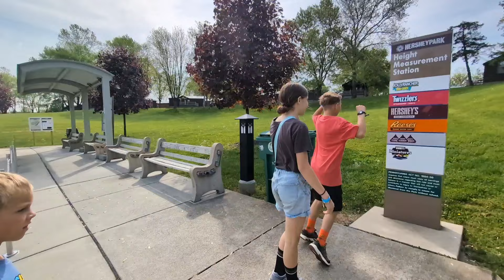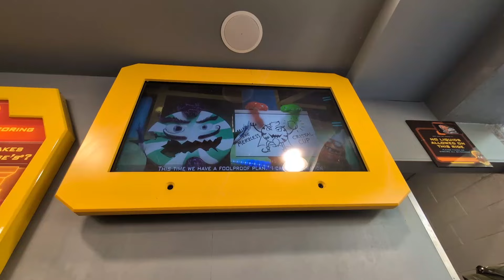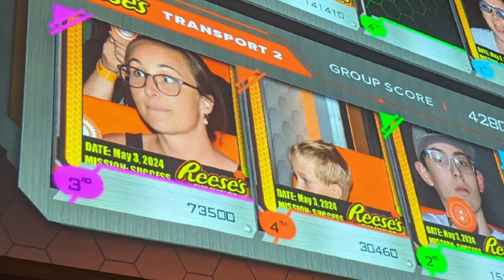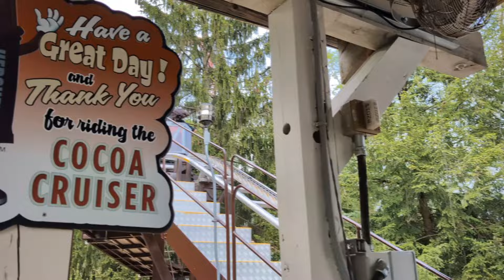HersheyPark May 2024 with kids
Hershey park, we were there from 11am until 7pm, switching between big kids and littles we got to ride six rides for bigs and about six for Will as well. Big kid rides were about 40 minutes wait times. We were there the first Friday of the season May 3rd. Food lines were about as long as ride lines so if you can bring food, do it!!! Also if you arrive just after opening you can get in just as quickly and avoid the mob, the chocolate medium and carousel are open first so head there if you do arrive with the mob!! Have a great day at Hershey!!